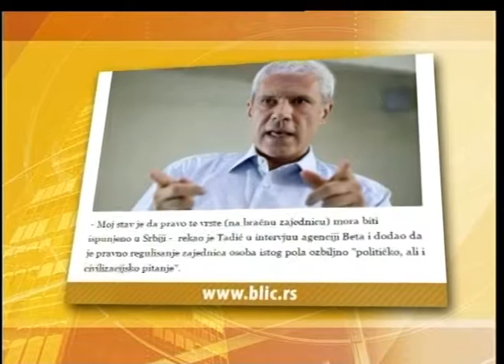Građani i vlast protiv istopolnih brakova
Inicijativa da se u Srbiji legalizuju brakovi istopolnih osoba i da im se dozvoli i usvajanje dece, koju je predložio bivši predsednik Srbije Boris Tadić, izazvala je pravu lavinu reakcija u javnosti.